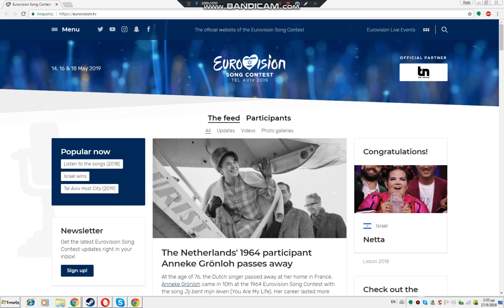Eurovision Song Contest 2019 winner Norway